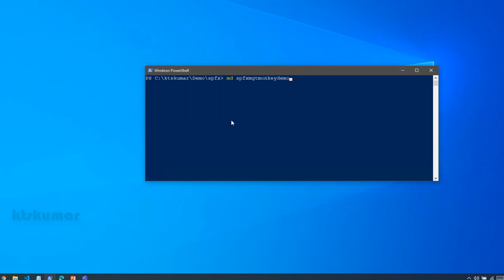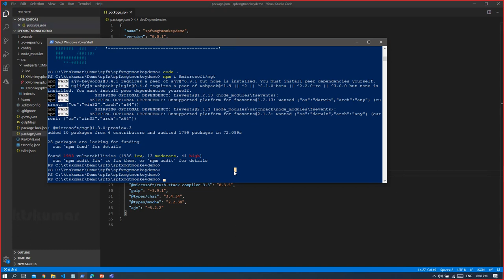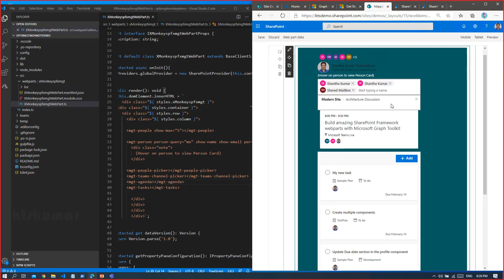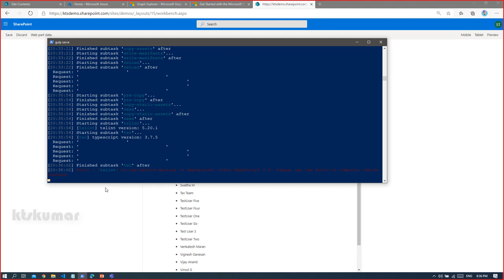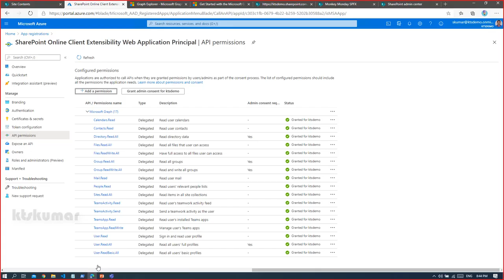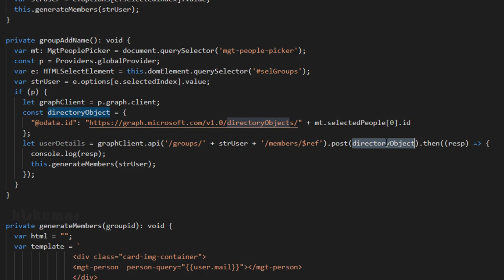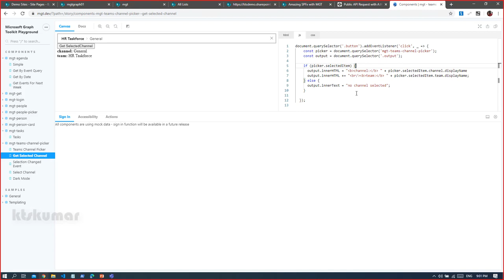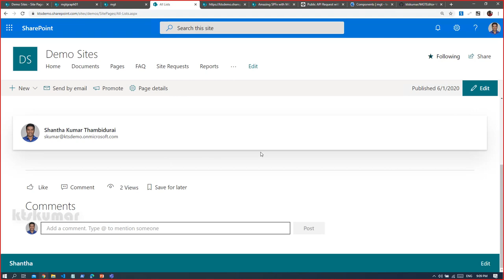Build amazing SharePoint Framework webpart with Microsoft Graph Toolkit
Check out this video to learn how to create a SharePoint Framework web parts using Microsoft Graph Toolkit. Learn an easy way to build complex web part with less code. Learn how to access the organization data in simple steps in the SPFX web part.